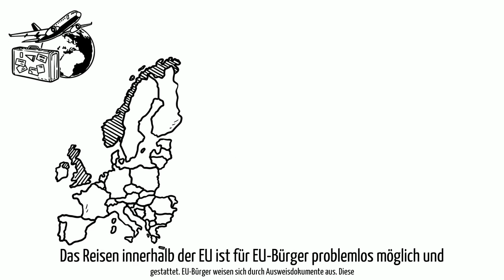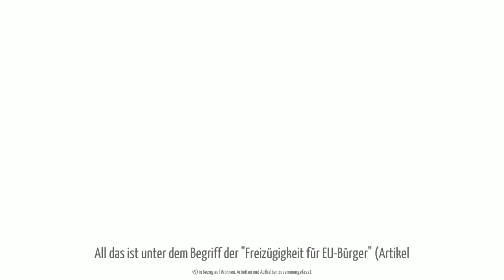Welcome App Germany - EU Bürger in Deutschland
Was gibt es als EU Bürger für Möglichkeiten in Deutschland? Wohnen? Arbeiten? Aufenthalt? Studieren? Urlaub? Dies und vieles mehr erfahrt Ihr in diesem Video!